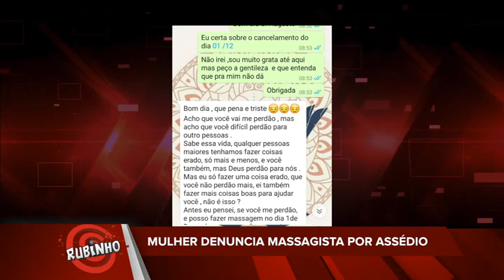Programa do Rubinho - Mulher denuncia massagista por assédio (parte 1) | TV Sol Comunidade